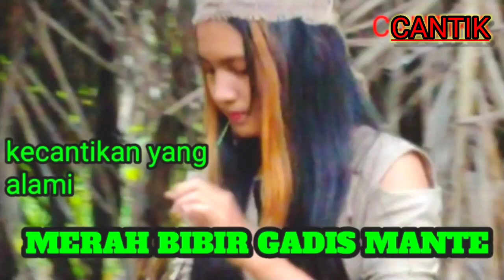Sedang apa suku mante di kebun pisang pisang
Saat penelusuran suku mante ini sedang asyik bermain sambil carik ulat daun pisang